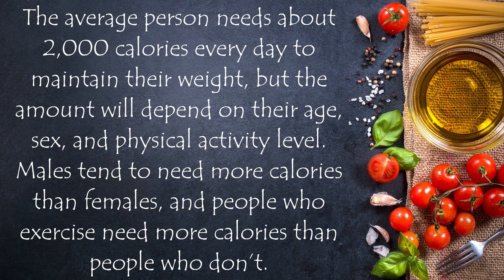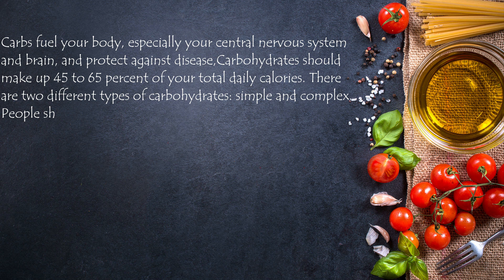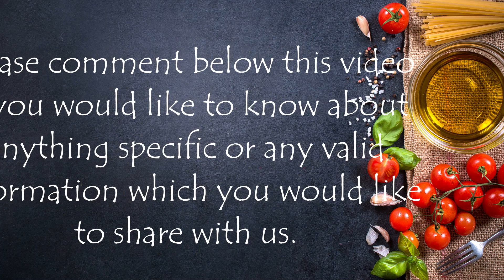Nutrient to be included in our daily diet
In this video we have come up with the nutrients that are essential in our daily life and composition that we need to consume on regular basis.